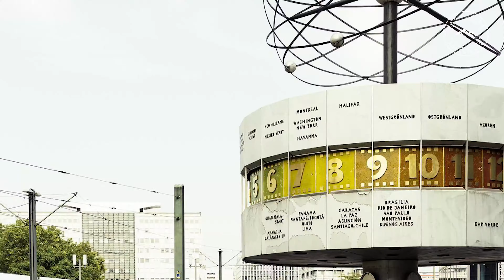BERLIN Zwiedzanie 🇩🇪 Co Warto Zobaczyć w Dwa Dni 👉 Weekend w Berlinie 🥨 Co zjeść | Zen Futura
Berlin - najlepsze miejscówki w Belinie nie tylko na weekend - sprawdź! Wielu osobom Berlin kojarzy się głównie ze świetnymi imprezami. Ale ta ciekawa, europejska stolica ma do zaoferowania dużo więcej. Przyjedź i zobacz wyjątkowe zabytki i miejsca. Podpowiadamy, co zobaczyć w Berlinie, aby choć trochę poczuć jego niezwykłą atmosferę.

Rozdziały:
00:00 Berlin na weekend
00:18 Berlin - historia miasta
01:48 Wieża telewizyjna
02:52 Wyspa Muzeów
05:30 Brama Brandenburska
07:09 Reichstag
08:18 Ślady terroru i komunizmu
10:06 Zielony Berlin
11:33 Charlottenburg
13:04 Wodny Berlin
14:20 Praktyczne rady

✅ Stare miasto ze słowiańskim rodowodem
Stolica Niemiec to jedno z największych miast Unii Europejskiej. Historia Berlina sięga XIII w. Wcześniej istniał tu słowiański gród Kopanica, dziś jest to jedna z dzielnic o nazwie Köpenick. Zresztą nazwę Berlin językoznawcy także wywodzą od starosłowiańskiego słowa "brl", oznaczające bagno i moczary.
Wojenna i powojenna historia Berlina sprawiła, że dziś jest to miasto niezwykle otwarte i przyjazne. Mieszkają i pracują tu ludzie z całego świata, przyjeżdża mnóstwo turystów oraz imprezowiczów. Każdy znajdzie w Berlinie coś interesującego dla siebie.

✅ Gdzie zabytki łączą się z nowoczesnością
Zwiedzanie Berlina rozpocznij od jego centrum. To właśnie w dzielnicy Mitte znajduje się najwięcej ciekawych miejsc. Znajdziesz tu zarówno cenne zabytki, jak i nowoczesne budowle.

👉 Na początek zobacz, jak wygląda Berlin z góry. Musisz więc wjechać na słynną wieżę telewizyjną o wysokości 368 m. Na 203 m znajduje się taras widokowy oraz ruchoma restauracja. Widoki, jakie rozciągają się z tego miejsca są po prostu bajkowe.

👉 Tuż przy wieży znajduje się Alexanderplatz. To bardzo ruchliwe miejsce chętnie odwiedzane przez Berlińczyków i turystów, które obfituje w liczne kawiarnie, bary i restauracje oraz ma świetny dojazd (plac jest dużym węzłem komunikacyjnym).

👉 Zwróć też uwagę na Urania Weltzeituhr, czyli zegar pokazujący czas w 24 strefach czasowych. Jego ciekawą konstrukcję wieńczy Układ Słoneczny.

✅ Wyspa Muzeów - raj dla fanów starożytności
Z Alexanderplatz możesz przejść się na Wyspę Muzeów. Tu znajduje się pięć placówek muzealnych, wśród których najbardziej znane są Pergamonmuzeum oraz Muzeum Nowe ze wspaniałymi kolekcjami sztuki starożytnej. Tu zobaczysz Ołtarz Pergamoński, babilońską Bramę Isztar, cudowne greckie rzeźby czy niezwykłe artefakty z Egiptu z popiersiem królowej Nefertiti na czele.

👉 Po drodze do muzeów zobacz też gotycki Kościół Mariacki oraz wspaniałą barokową Katedrę Berlińską. Ta ostatnia uznawana jest za jeden z najpiękniejszych budynków miasta.

✅ Brama Brandenburska i cienie przeszłości
Z muzeów spacer główną historyczną ulicą Unter den Linden doprowadzi cię do symbolu miasta, czyli Bramy Brandenburskiej. W czasach podziału miasta na dwie strefy wpływów nikt nią nie przechodził. Stała na ziemi niczyjej. Imponującą budowlę wieńczy rzymska kwadryga, którą powozi Wiktoria (gr. Nike).

👉 W pobliżu Bramy znajdują się pamiątki po okupacyjnym podziale miasta. To m.in. resztki słynnego muru berlińskiego. Jedną z jego części zamieniono w galerię sztuki East Site Gallery. Zobacz, jak wyglądało najbardziej znane przejście graniczne Checkpoint Charli. Gdy będziesz na pobliskim Placu Poczdamskim, wyobraź sobie to ruchliwe miejsce bez jednego człowieka. Tak wyglądał ten plac jeszcze kilkadziesiąt lat temu, bo leżał w strefie niczyjej.

👉 Koniecznie zobacz też Muzeum Topografii Terroru, znajdujące się w byłej siedzibie Gestapo oraz Pomnik Zagłady Żydów.

👉 Nieopodal Bramy znajdują się też najważniejsze budynki Niemiec. To Reichstag, w którym urzęduje niemiecki parlament z imponującą szklaną kopułą oraz nowoczesna w formie siedziba Kanclerza Niemiec.

✅ Berlińskie parki
Berlin jest też wyjątkowo zielonym miastem. Wspaniałe parki z Tiergarten na czele to miejsca, które sprzyjają wypoczynkowi. Znajdziesz w nich nie tylko wspaniałą roślinność, ale i np. Kolumnę Zwycięstwa z tarasem widokowym.

👉 Koniecznie odwiedź też słynny ogród zoologiczny Tiergarten. Jest jednym z największych tego typu placówek na świecie, z fantastyczną kolekcją zwierząt. To wspaniałe miejsce na zakończenie zwiedzania miasta, do którego pewnie znów wrócisz.